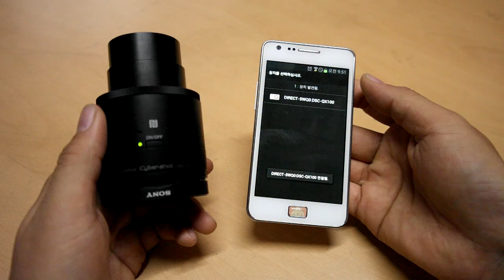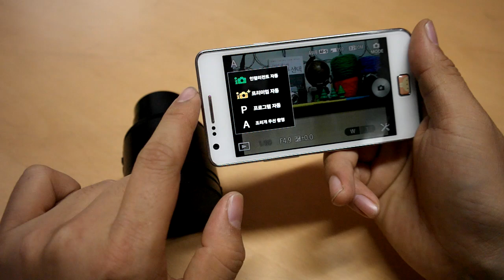sony QX100 조작인터페이스